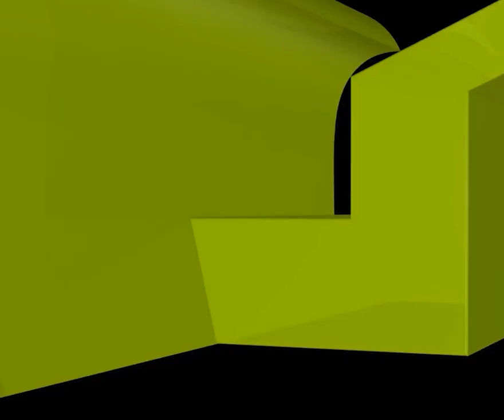নাটক সিনেমার মাধ্যমে ইসলাম প্রচার করা কি জায়েজ?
নাটক সিনেমার মাধ্যমে ইসলাম প্রচার করা কি জায়েজ? new waz II waj II Sheikh ahmadullah